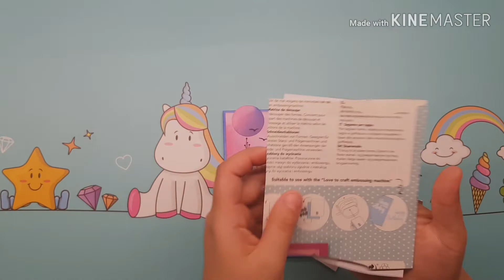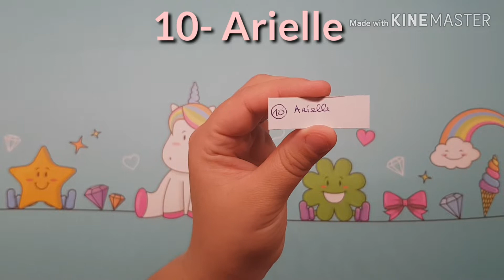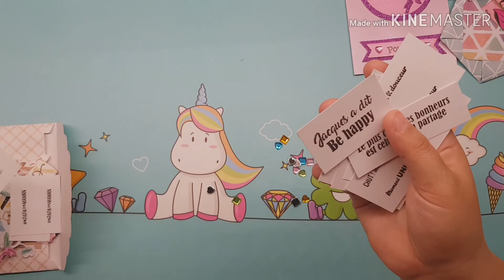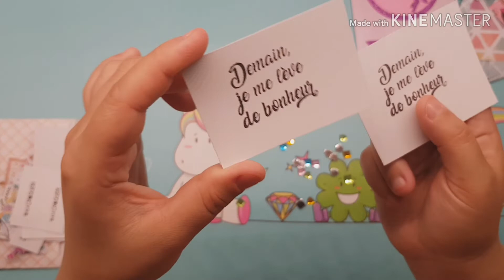OUVERTURE COURRIER #6 CONCOURS 1000 ABONNES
♥ Coucou mes petit chats ♥

Encore un Gros merci à vous tous d’être toujours plus nombreux et nombreuse. Et merci tout particulièrement a tout(e)s les participant(e)s.

J'attend avec impatience vos participation !

~ A me laisser un gros pouce bleu.
~ Cliquer sur la petite cloche pour activer les notifications et ne pas louper une seul de mes vidéo à venir.

Partagez-moi vos créations et toutes vos questions en commentaire.

Et retrouver mes création sur instagram
ellaenjoy29

♥A bientôt ♥